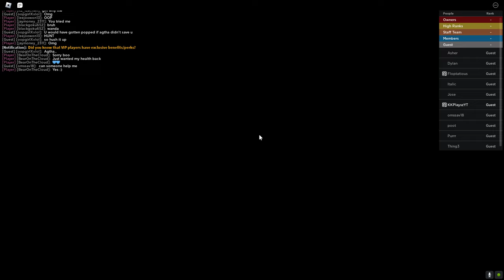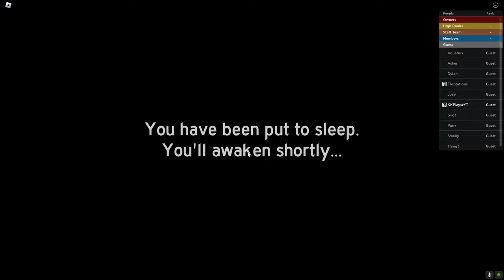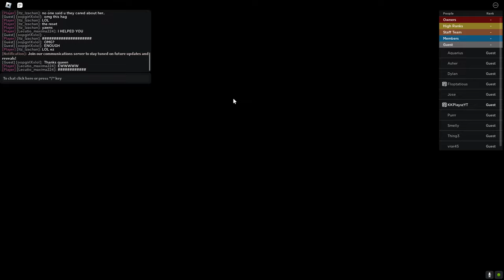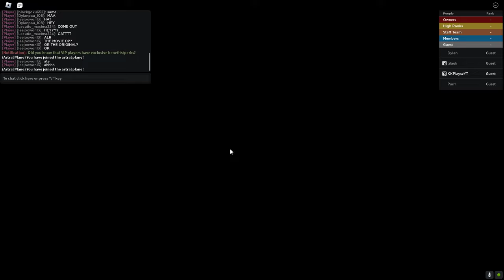Dark Phoenix Gameplay With Commentary | New Journey | MNJ | Roblox